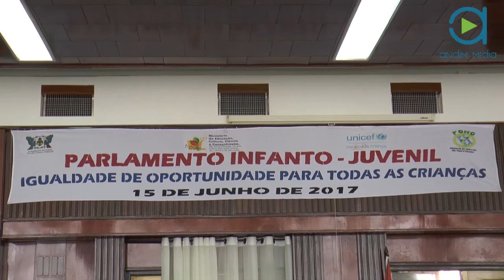ANDIM TV: Veja as recomendações saídas do Parlamento Infánto Juvenil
O Parlamento Infánto Juvenil esteve reunido nesta quinta-feira, 15 de Junho para debater questões ligadas ao tema Igualdade de oportunidade para todas as crianças e desta sessão saíram algumas recomendações